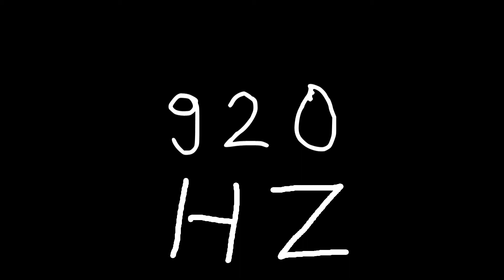920 hz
Just sound.

chords
sounds
noise
tone
noises
tones
audio
wave
waves
sin
sine
sinus
sinoid
heart
heartbeat
resonancy